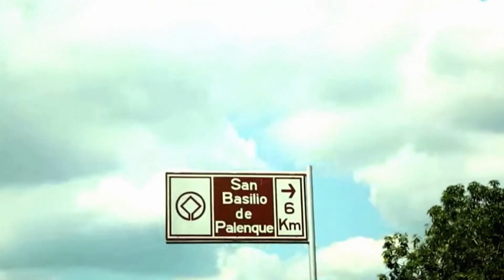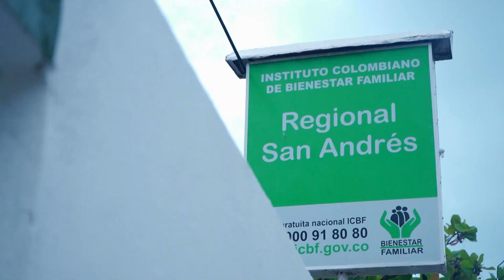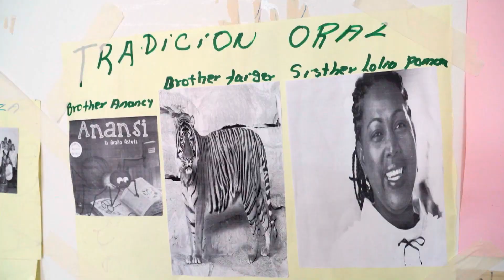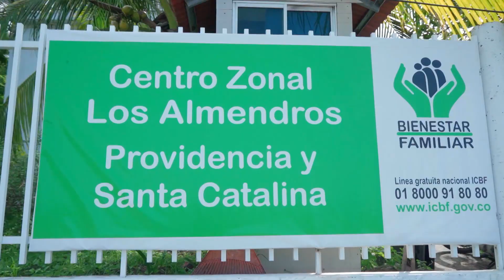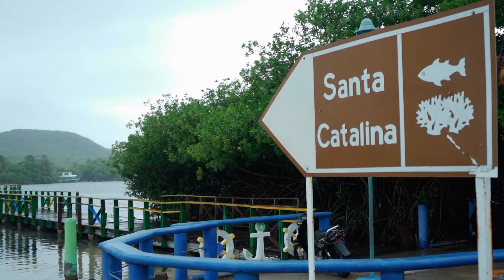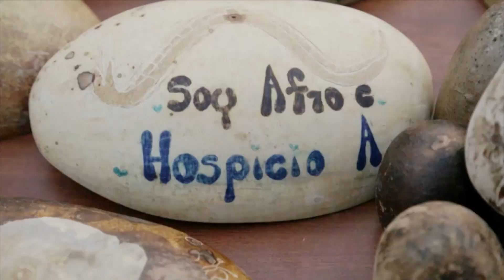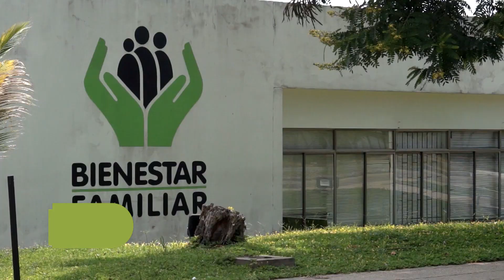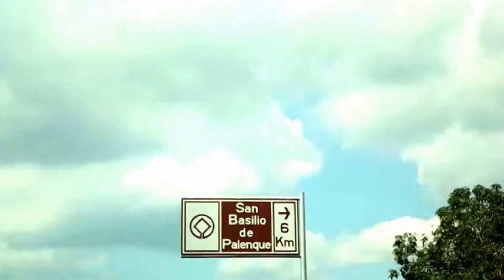Cap. 34 - Promover inclusión social y participación una de las tareas de ICBF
Programa emitido 17 Noviembre 2019 - Canal Institucional.